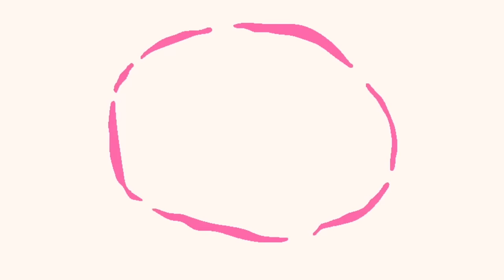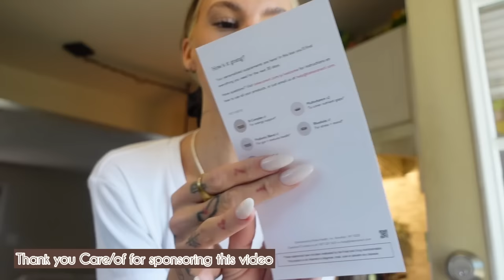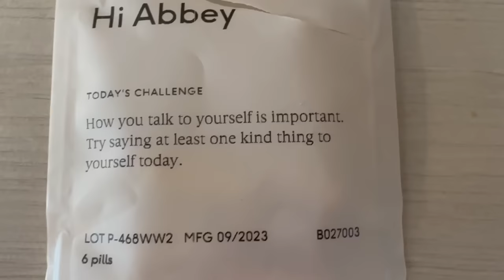GAME DAY VLOG 📣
More from Abbey:

MYLA MAMA AMAZON FAVES

MY STOREFRONT